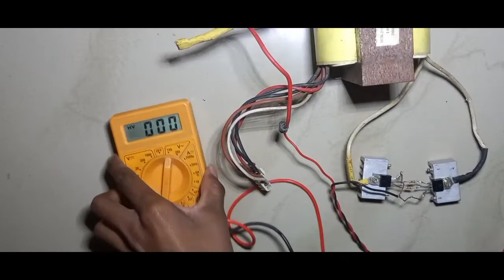Making 100w Inverter at Home